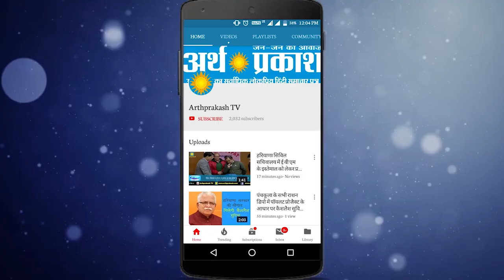WATCH थानेसर से BJP प्रत्याशी सुभाष सुधा की अर्थ प्रकाश से सीधी बात